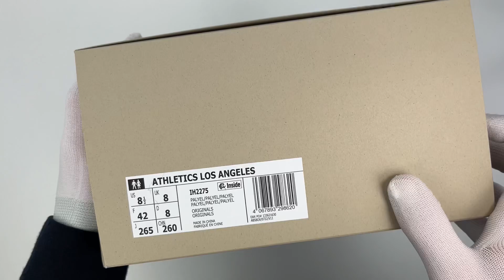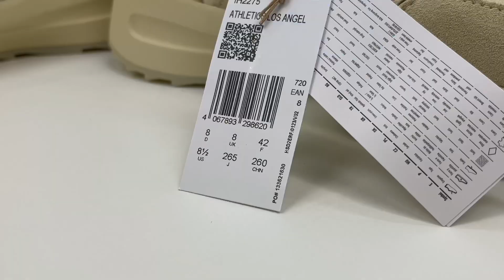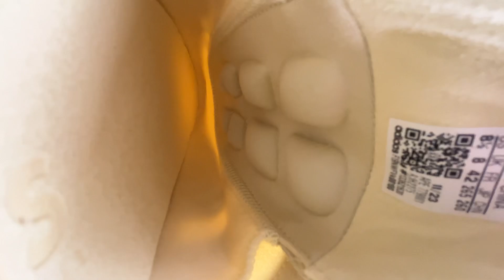adidas Fear of God Los Angeles Runner Pale Yellow | Unboxing, details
Unboxing adidas Fear of God Athletics Los Angeles Runner Pale Yellow (2024).

Style Code : IH2275

The adidas Fear of God Athletics Los Angeles arrives in a full premium suede with durable ripstop fabric framed by a wavy rubber outsole. Done in an all-Pale Yellow finish, design details on the model include the padded tongue, an EVA midsole for comfort, and a lace toggle for adjustability. Branding elements come by way of the signature adidas 3-Stripes on the quarter panels, an adidas logo embossed on the sole and the Fear of God embossed logo on the black bar on the heel.

La adidas Fear of God Athletics Los Angeles Runner Pale Yellow, imaginée par le styliste Jerry Lorenzo, est sortie.

Cette nouvelle proposition du duo réinterprète son design à travers du suede beige et un tissu ripstop légèrement blanc cassé. L’épaisse semelle, quant à elle, adopte un finition ondulée tandis que la bande FOG orne le talon contrairement à la mention adidas, présente sur la pointe du pied.